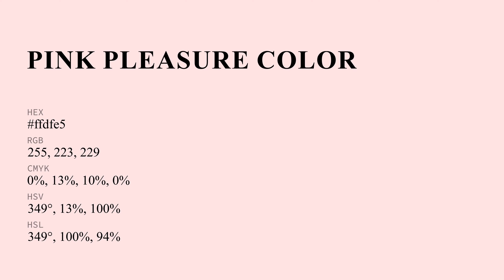What color is Pink Pleasure ? ffdfe5 hex color - Violet color - Warm color ffdfe5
Hex ffdfe5 Color Code is also known as Pink Pleasure color.

Hex ffdfe5 Color code in RGB color code model is created after adding 100% red color, 87.45% green color and 89.8% blue color. Hex ffdfe5 Color code in CMYK color (process color) code model is generated after subtraction of 0% cyan, 13% magenta, 10% yellow and 0% black.

Hex ffdfe5 color code is between eedddd web safe hex color code and ddeeee web safe hex color code. eedddd is the nearest web safe color code. You can see here many more shades of ffdfe5 color code.